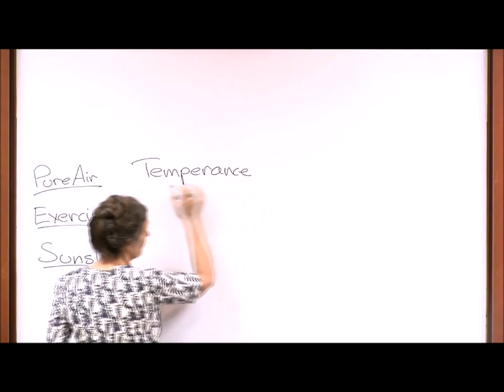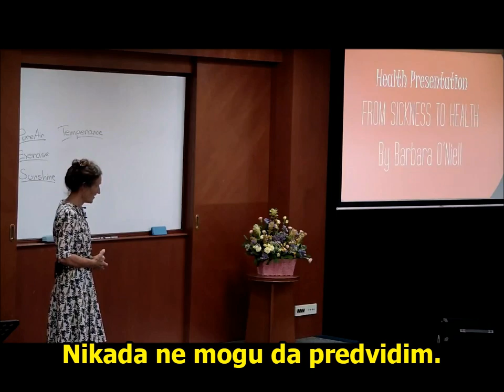KAFA JE LEGALNA DROGA BROJ 1 - Barbara O'Neill